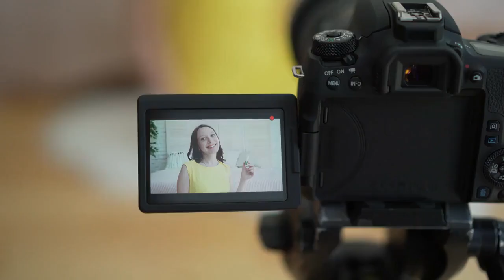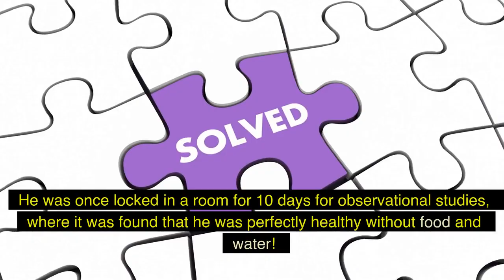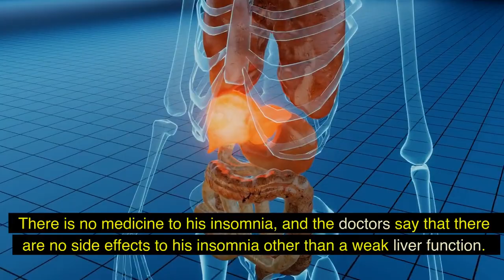Amazing Top 10 People With Superpowers Caught On Camera - The Brainy Buzz 2022 💡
Have you ever seen or watched the tv news showing real humans with unbelievable superpowers? You probably be curious like me and have asked these questions. How and why they can do that? Is this possible? Could it be that superpowers are real? Well, here are amazing real humans with superpowers caught on camera you are about to find out that may answer your questions.

🌟Welcome to The Brainy Buzz channel covers a wide range of topics for you to learn, discover, explore new ideas, and be amazed by updated content from health and wellbeing, psychology, self-improvement, motivation, intriguing facts, the world's matters, science facts, love, and animals, others relationships, amazing world facts and much more.

QUESTIONS:
If you have any questions, leave them in the comments below, and I’ll be happy to reply.

Be sure to let us know if you like to see more of these contents or any other interesting smart health, relationship, or other trending facts you like us to make a video of it here. We sincerely hope you take something away from each of our videos and that you love viewing them as much as we do.

and seek your professional guideline before following any of my tips and tricks.